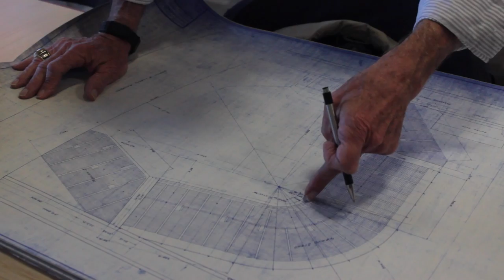Nickerson Field's 100th Birthday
Boston University's Nickerson Field opened as Braves Field in 1915. Boston Braves Historical Association representative Ralph Evans takes us on a tour of the field and show us how it looked when Babe Ruth called it home. BU Athletics' Alan Weinberger shares some of his greatest memories of the field and tells us how BU athletes are seeing the field through new eyes. Rachel McCubbin reports.